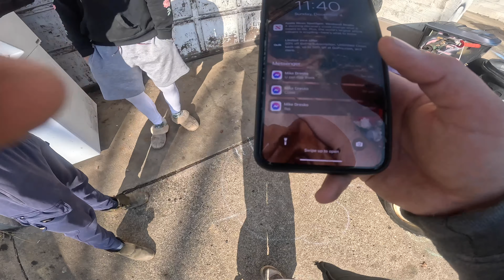my first real vlog to funny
Hey guys, I’m back like I said I’m going to be coming out with a whole bunch of new videos over here. This is my first real Vlog.